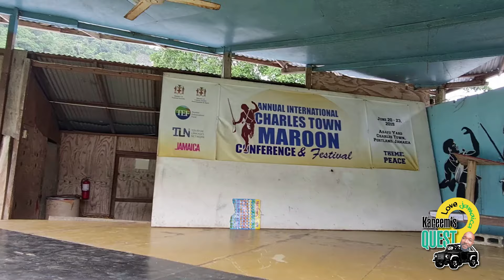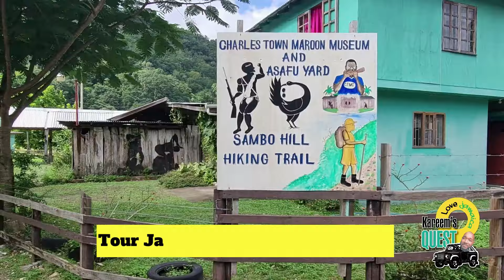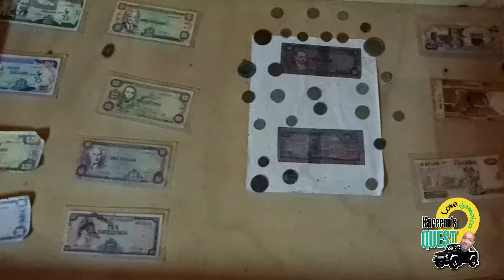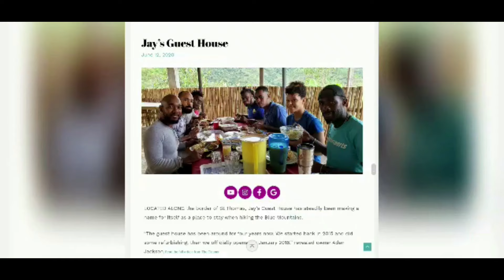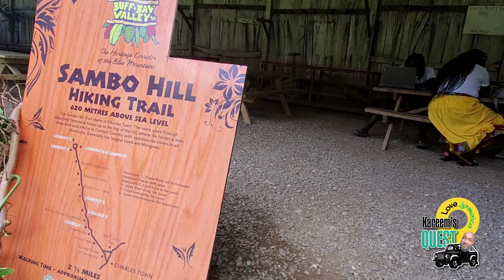EVERY JAMAICAN MUST VISIT THIS CULTURE YARD